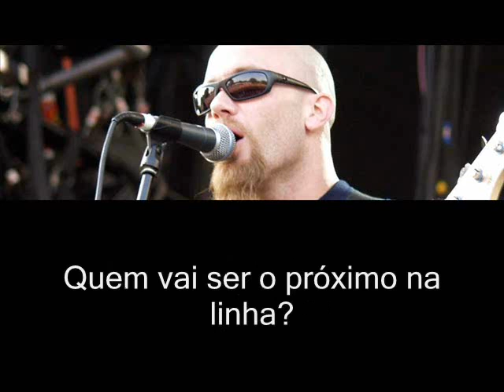WHO WILL BE THE NEXT IN LINE - QUEENS OF THE STONE AGE LEGENDADO.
Música do Kinks em uma versão gravada pelo Queens of the stone age,com o Nick Oliveri no vocal.